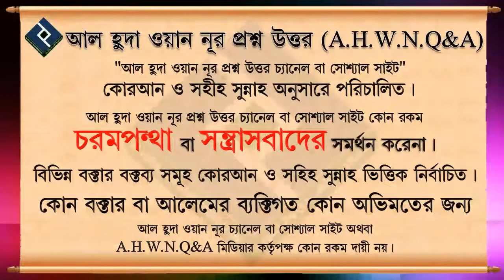শপথ ভঙ্গের কাফফারা কি ᴴᴰ┇শাইখ শামসুযযোহা রহমানী